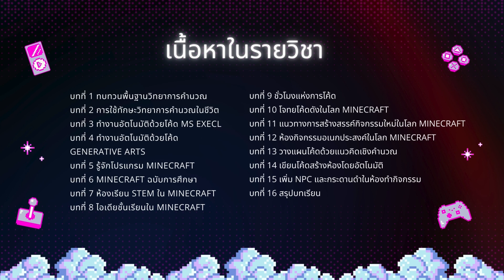CHULA MOOC : วิทยาการคำนวณ การประยุกต์ความรู้ เเละ การใช้ MINECRAFT ในการเรียนการสอน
วิชา วิทยาการคำนวณ: การประยุกต์ใช้ความรู้และการใช้ MineCraft ในการเรียนการสอน จะต่อยอดความรู้วิทยาการคำนวณด้วยการประยุกต์ใช้ที่น่าสนใจ โดยในวิชานี้ผู้เรียนจะได้เรียนรู้เกี่ยวกับตัวอย่างการประยุกต์ใช้ความรู้และทักษะวิทยาการคำนวณในสถานการณ์/การทำงานต่าง ๆ โดยเฉพาะอย่างยิ่งการใช้ทักษะการโค้ดให้เป็นประโยชน์ ผ่านการสาธิตการเขียนโปรแกรมบนเว็บเพื่อสร้าง Generative Arts และการเขียนโค้ดเพื่อควบคุม MS Excel ให้ทำงานโดยอัตโนมัติ ในครึ่งหลังของวิชาจะเป็นการสาธิตเครื่องมือดิจิทัลที่เป็นประโยชน์ในการออกแบบการเรียนการสอนที่เน้นแนวคิด Student-centric ด้วยการใช้โปรแกรม MineCraft ซึ่งเป็นโปรแกรมที่ได้รับความนิยมอย่างมากในหมู่ผู้ใช้ในวัยเรียน และมีผู้ใช้งานอย่างต่อเนื่องกว่าร้อยล้านรายทั่วโลก
ลงทะเบียน เเละอ่านรายละเอียดเพิ่มเติมได้ที่